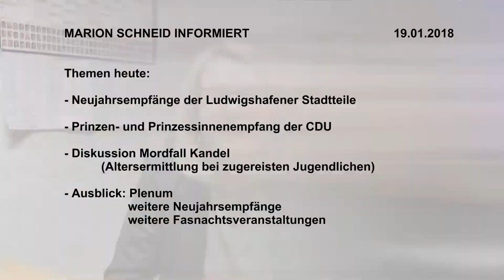Marion Schneid Informiert u.a. Neujahrsempfänge, Mordfall Kandel, Altersermittlung, Ausblick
MARION SCHNEID INFORMIERT  vom 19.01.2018:
Themen heute:
- Neujahrsempfänge der Ludwigshafener Stadtteile
- Prinzen- und Prinzessinnenempfang der CDU
- Diskussion Mordfall Kandel
           (Altersermittlung bei zugereisten Jugendlichen)
- Ausblick: Plenum
                   weitere Neujahrsempfänge
                   weitere Fasnachtsveranstaltungen